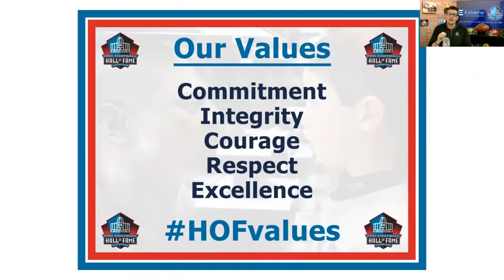Pro Football Hall of Fame Youth and Education Programming: The Story of Pro Football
The Pro Football Hall of Fame is proud to bring you an educational video series that features some of our most poular programming!

This program examines the "museum concept" brought to life through the use of priceless artifacts and historical documents, which illustrates the museum approach of conveying the history of pro football through artifacts/documents. The program includes a discussion on Northeast Ohio's historic ties to Pro Football and why the Hall of Fame is in Canton, Ohio. The program which is designed to be highly interactive, is supplemented by a lesson aligned with Common Core/National Standards of Education.

For the lesson plan for this program, please to download!